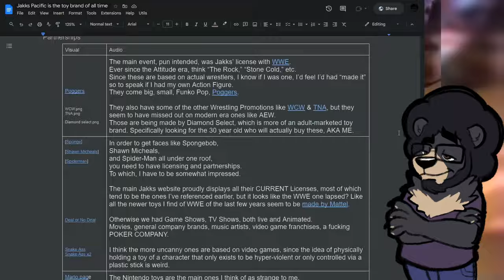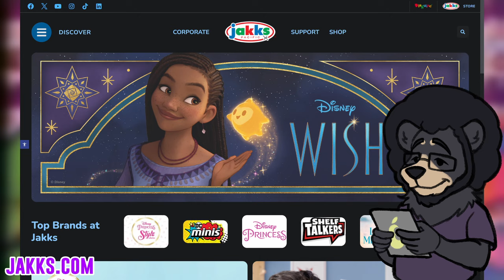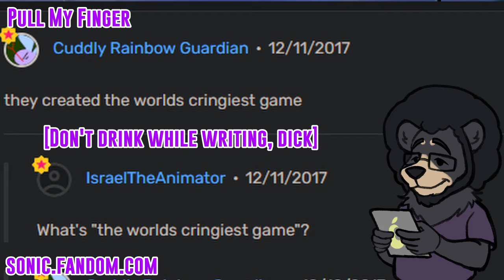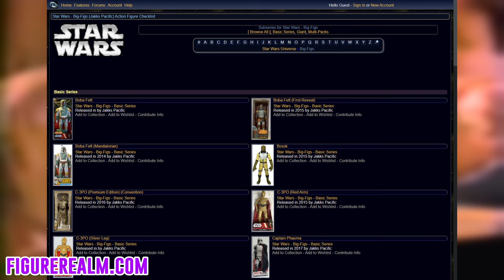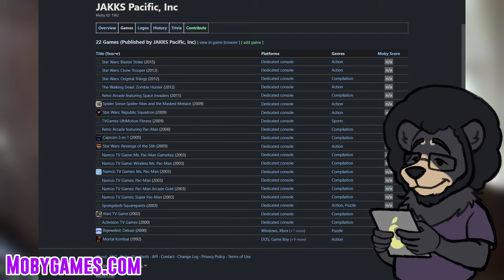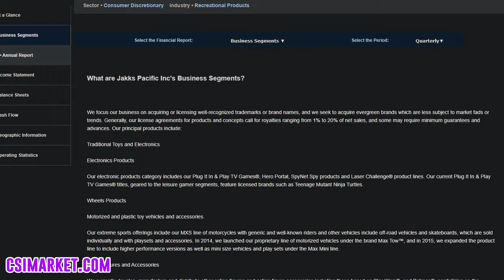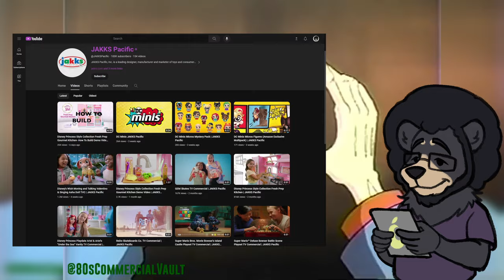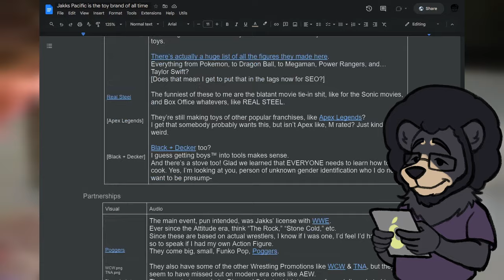Jakks Pacific is the toy brand of all time | Deliberate Draftings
Gotta end 2023 right, so thanks all for the good times.
00:00 - Intro
03:20 - Toys
08:23 - Partnerships
12:54 - Plug & Plays
16:33 - Other Brands
22:53 - Outro
23:17 - Credits